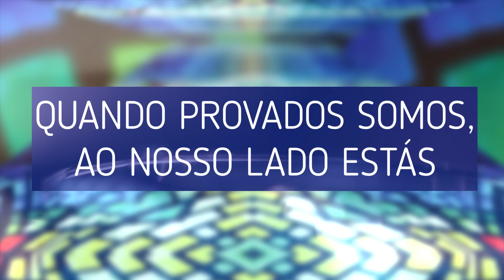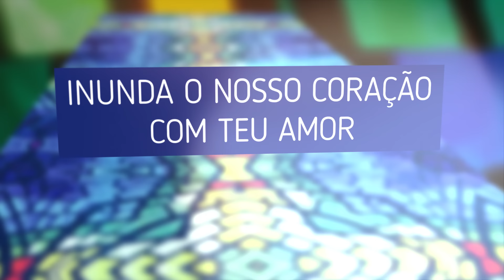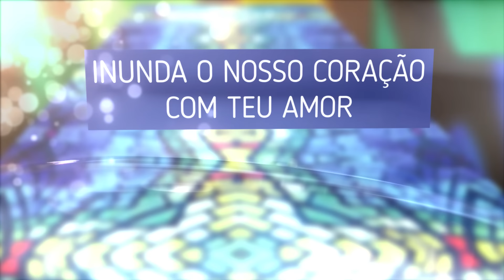NOSSA ORAÇÃO - ADORADORES 3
LETRA

Enxuga nossas lágrimas
Nos faça compreender
Que a dor que enfrentamos nos fortalecerá

Quando provados somos, ao nosso lado estás
Os desafios nos ajudam a exercer a fé

Venha nos moldar, Senhor
Vem, derrama o Teu poder

Inunda o nosso coração com Teu amor
Coloca em nós o Espírito de adorador
Mergulha nossa vida na graça divinal
Senhor, ouça nossa oração

Ouça nossa oração
Derrama em nós o Teu poder (2x)